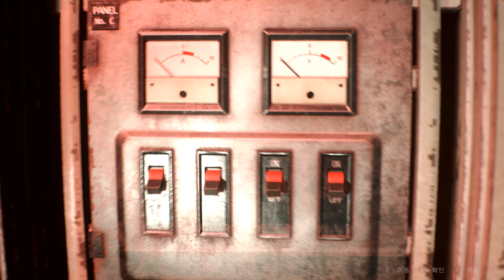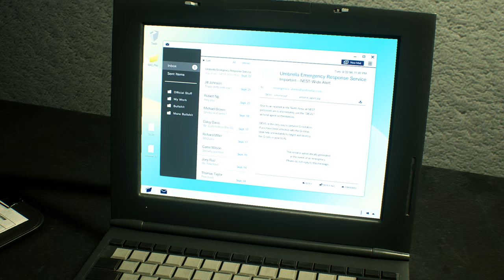Resident Evil 2 Remake Claire in Alvarez Wetsuit Battelsuit costume /Biohazard 2 mod [4K]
support

Created by   Raq

Mod shop
Sorry